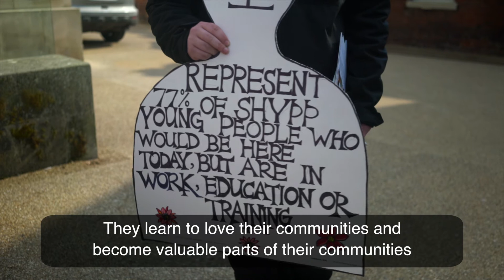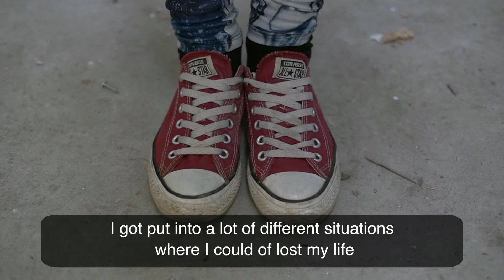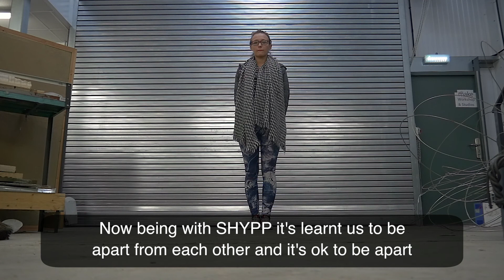I'm a person - Full Version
I'm a person is a series of stories about what people have gained by being supported by or working for SHYPP.